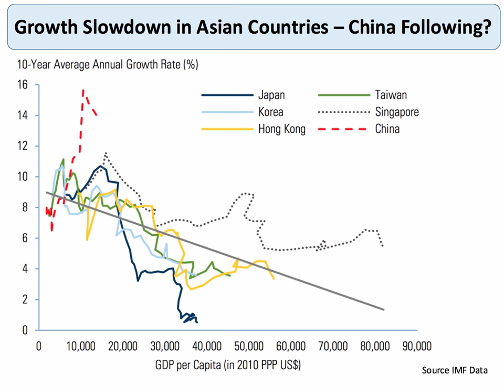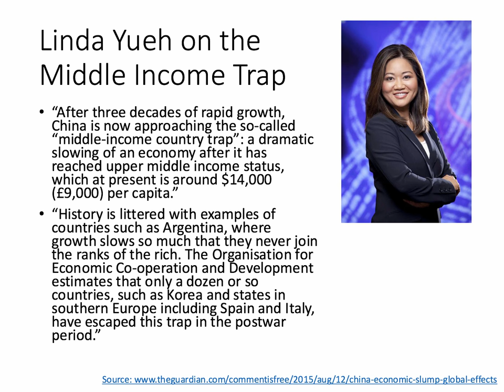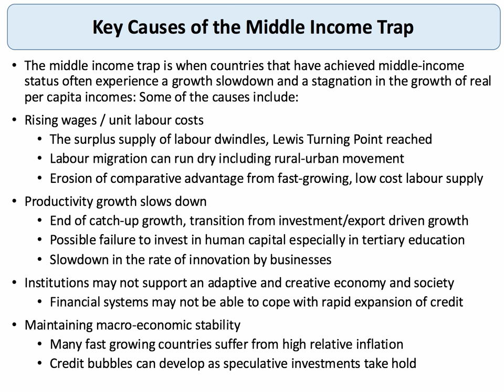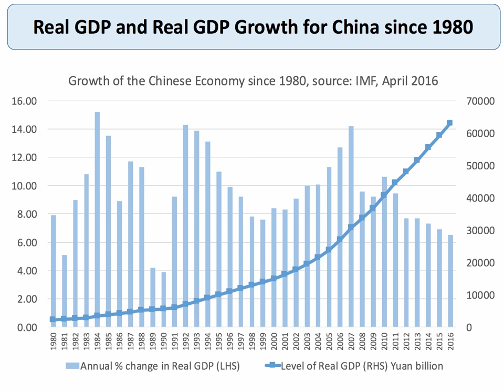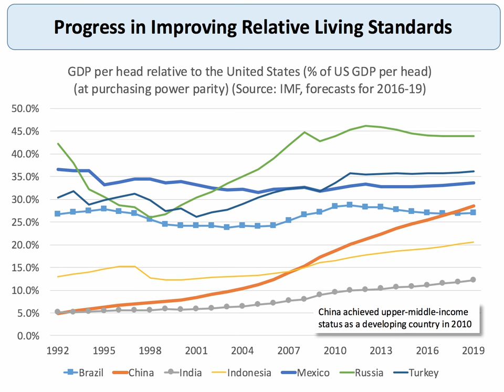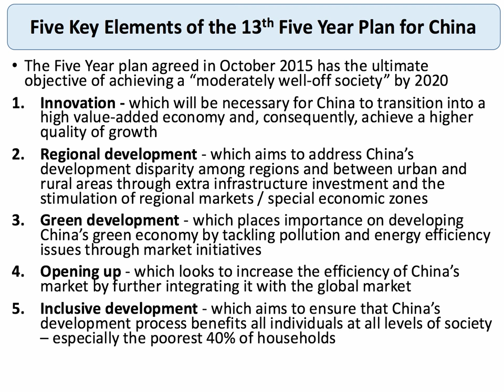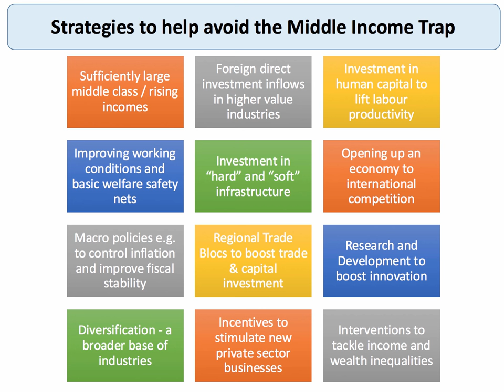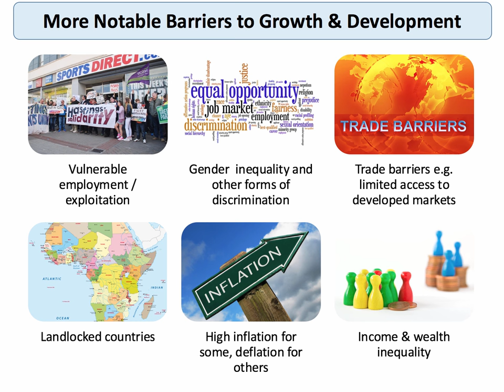Middle Income Trap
The middle income trap is when countries that have achieved middle-income status often experience a growth slowdown and a stagnation in the growth of real per capita incomes